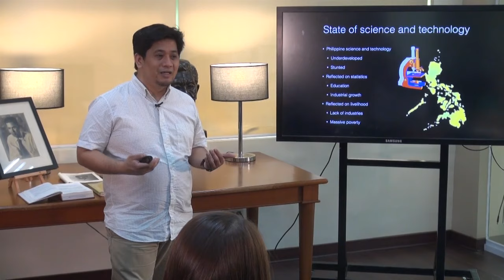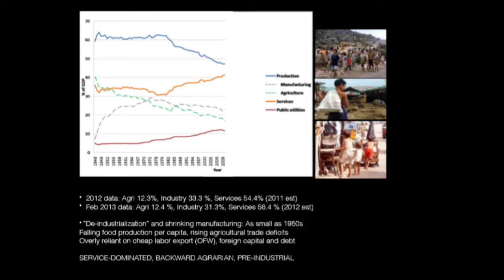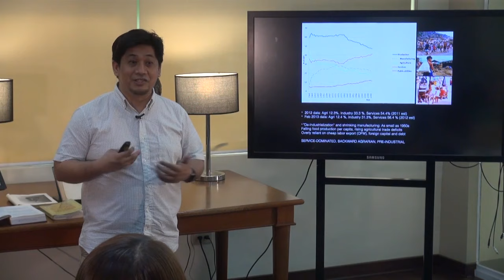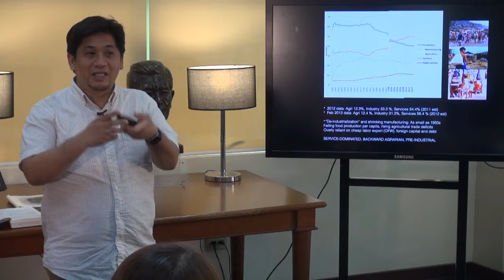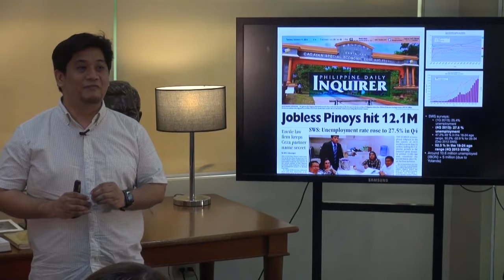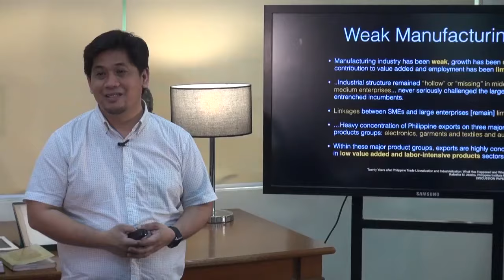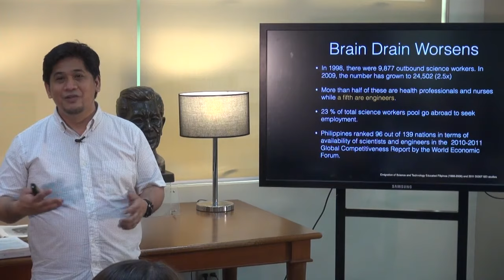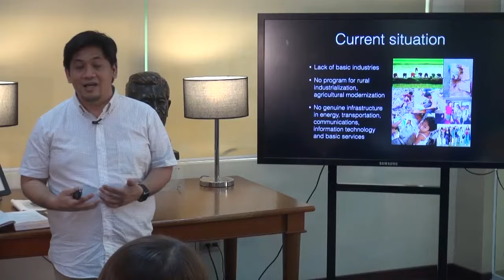FEU Public Intellectual Lecture Series | Dr. Giovanni Tapang | Part 1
Dr. Giovanni Tapang talks about Critical Innovation for National Industrialization: Building Local Capacity for Local Development in this episode of FEU Public Intellectual Lecture Series.